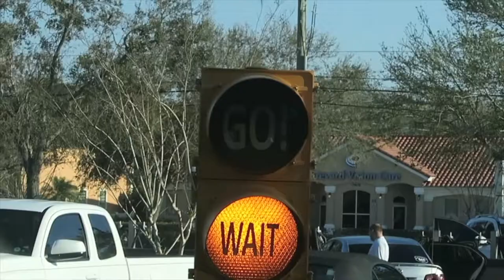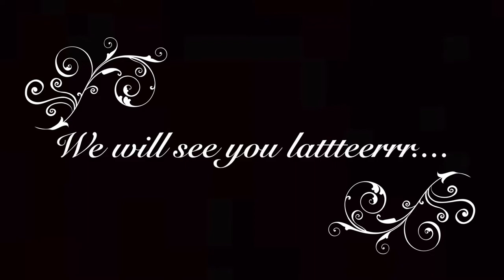POTTY TRAINING TIME!!!